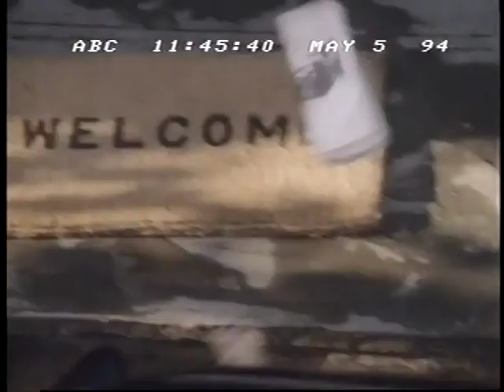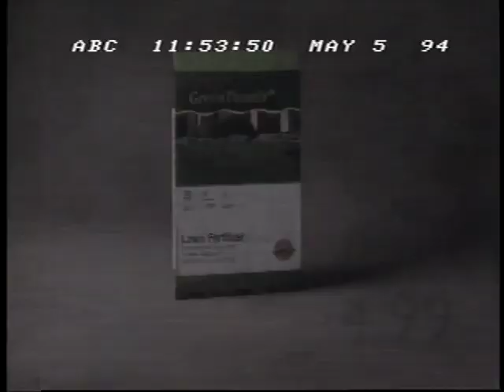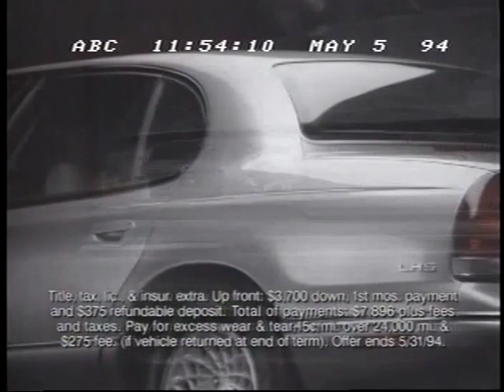When Congress Voted to Ban Assault Weapons - 1994 - ABC News Nightline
Though the public favoured the ban by a 4 to 1 margin, the vote passed the House on this day by only 2 votes (having already passed in the Senate). A discussion about the influence of the NRA ensues. Broadcast May 5, 1994.